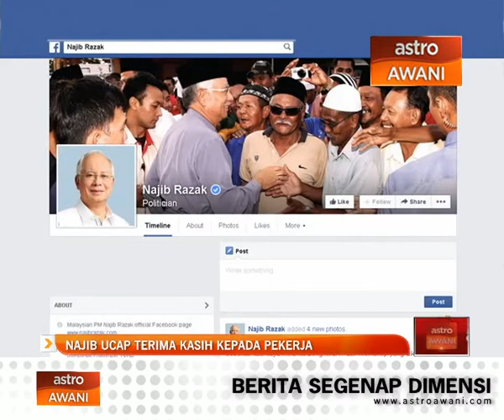Najib ucap terima kasih kepada pekerja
Sempena Hari Pekerja 1 Mei.

Perdana Menteri Datuk Seri Najib Tun Razak menyuarakan penghargaan beliau kepada semua warga pekerja.